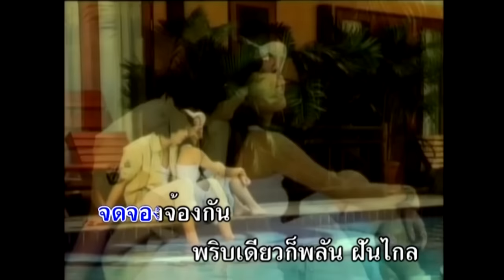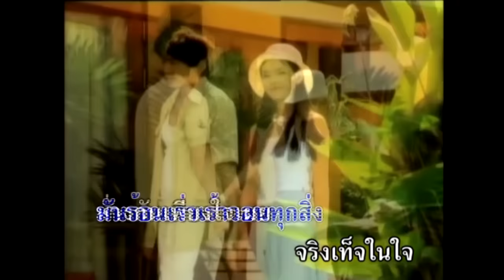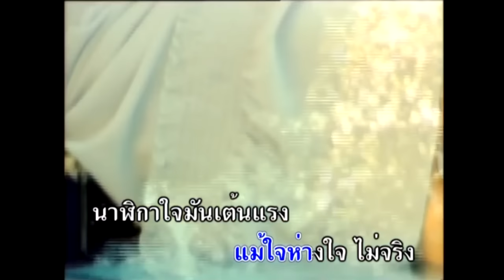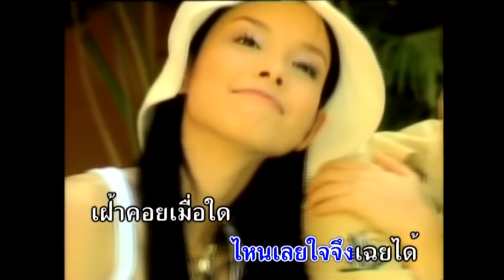ใกล้มือคว้า - บุษยา รังสี ( สุนทราภรณ์ Suntaraporn | Official Master ต้นฉบับเดิม ) KARAOKE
เพลง : ใกล้มือคว้า
ศิลปิน : บุษยา รังสี
อัลบั้ม : ร้องเพลงกับสุนทราภรณ์ ชุดที่ 5 ร้องเพลงกับ บุษยา รังสี
คำร้อง : ธาตรี
ทำนอง : เอื้อ สุนทรสนาน

ใกล้กันเพียงมือคว้า
สายตายังพาทรวงสั่น
จดจองจ้องกัน
พริบเดียวก็พลันฝันไกล

ห่างกันเพียงใจซึ้ง
ฝันจึงรำพึงครวญใฝ่
ใกล้กันเท่าใด
แม้ใจห่างใจไม่จริง

นาฬิกาใจมันเต้นแรง
มันสำแดงแรงเอื้อมอิง
มันร้อนเร่าเร้าวอนทุกสิ่ง
จริงเท็จในใจ

ห่างกันเพียงใจเผย
ไหนเลยใจจึงเฉยได้
เฝ้าคอยเมื่อใด
หนอใจตอบใจสักคำ